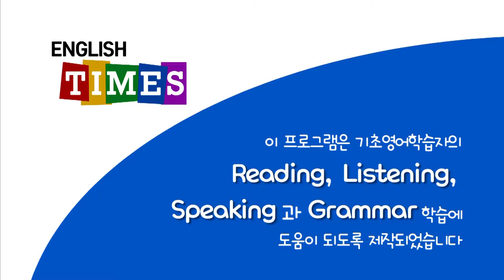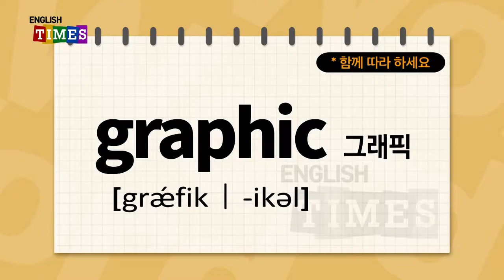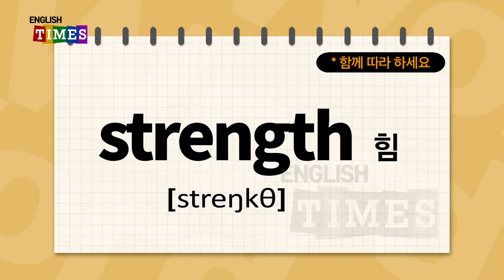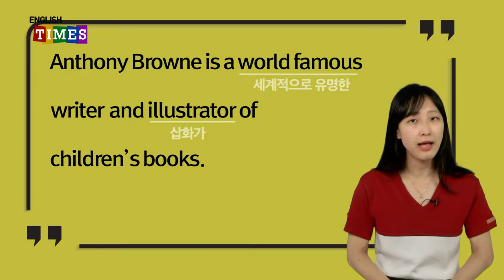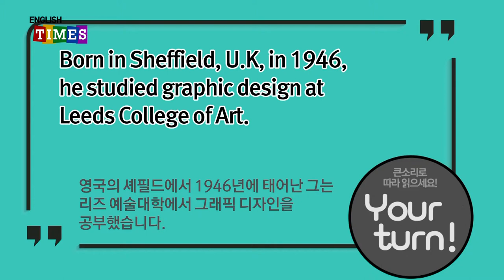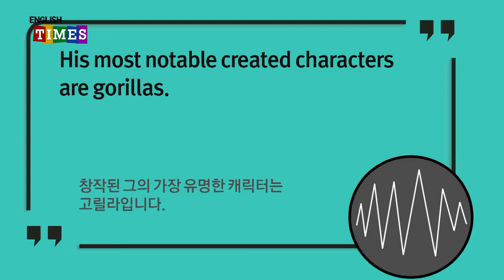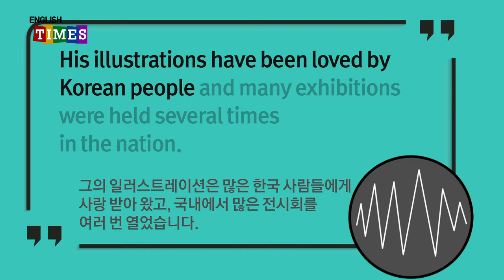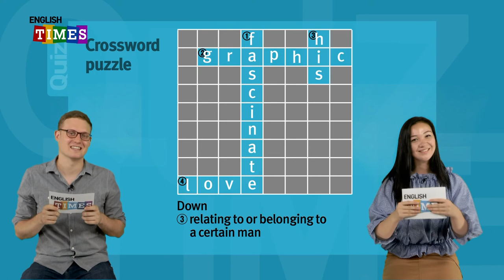타임즈코어와 함께 하는 ENGLISH TIMES 43회[Science]